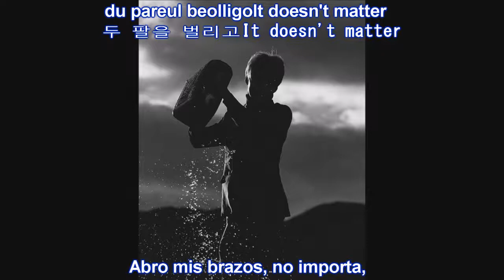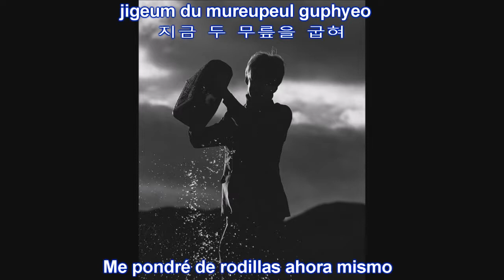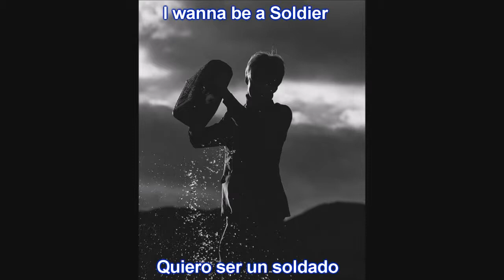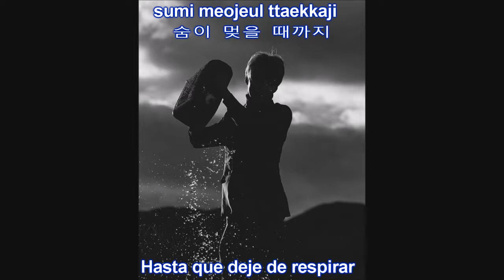TAEMIN (태민) – SOLDIER [Sub Español + Hangul + Roma] HD